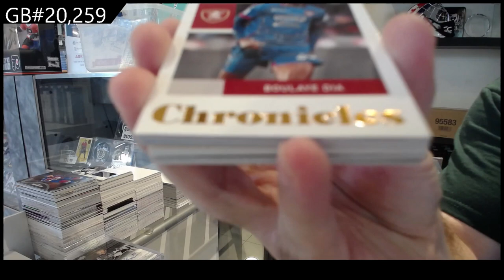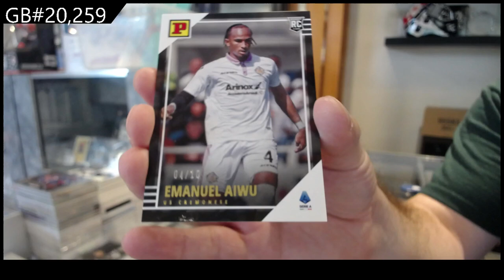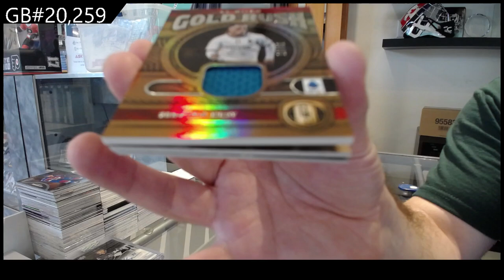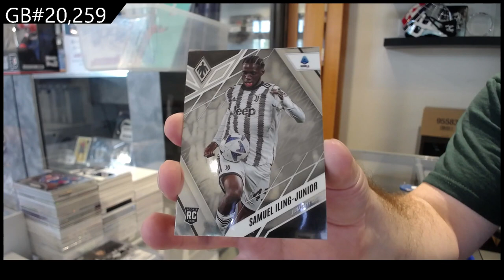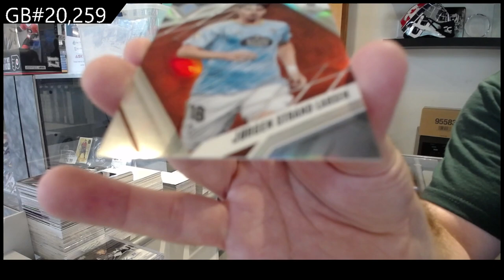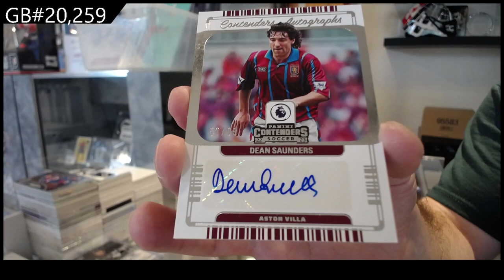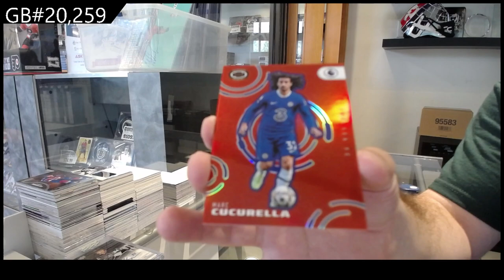2022-23 Panini Chronicles Soccer Box Break - C&C GB #20,259